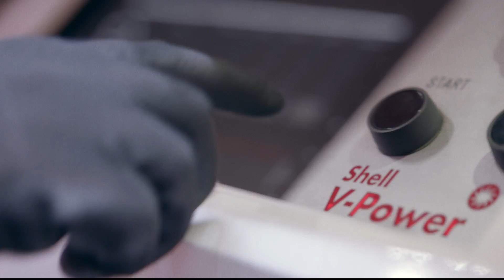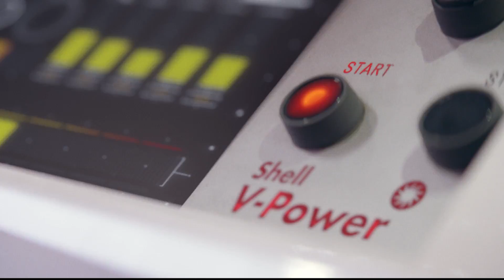Vorteile von Shell V-Power Kraftstoffen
Rüdiger Heine aus dem Shell Technology Centre erläutert die Entwicklungsarbeit sowie die Vorteile von Shell-Premiumkraftstoffen.

Die Faszination spüren. Die Leistung erleben. Mit Shell V-Power.